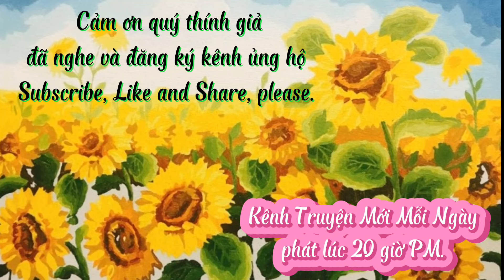The Tragedy of a Blind Girl Marrying 3 Husbands- Author: Minh Tu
câu chuyện kể về một cô gái rất xinh đẹp từ lúc sinh ra, nhưng do cha mẹ ép gả để kiếm tiền cho anh trai cô cưới vợ, nên đã bị mù do người chồng độc ác. cuối cùng cô cũng tìm được tình yêu đích thực.

The story is about a very beautiful girl from birth, but because her parents forced her to marry to earn money for her brother to marry, she became blind due to her cruel husband. She finally found true love.